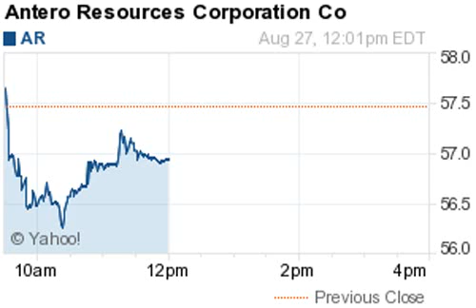140827 upgrades 1201ET